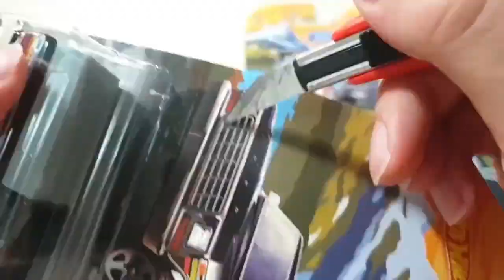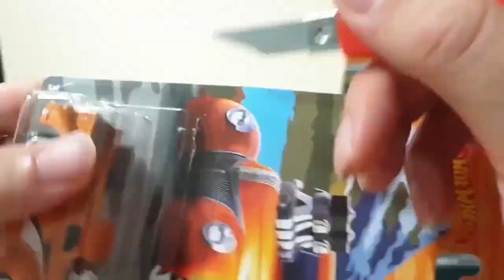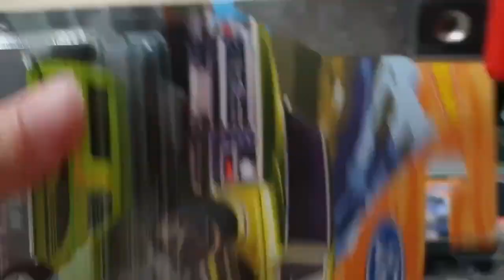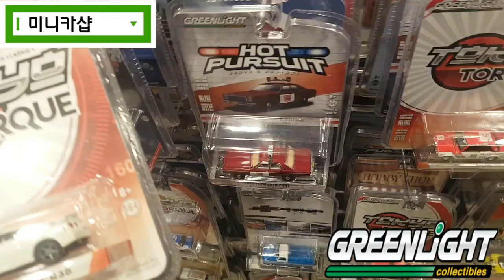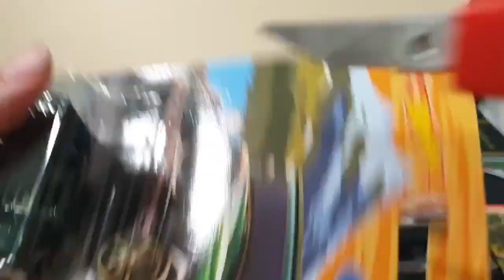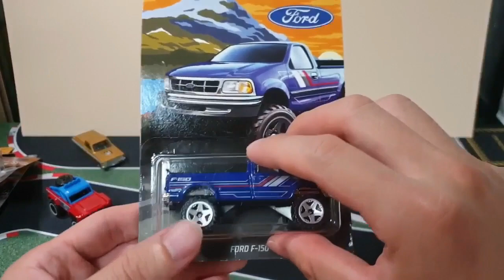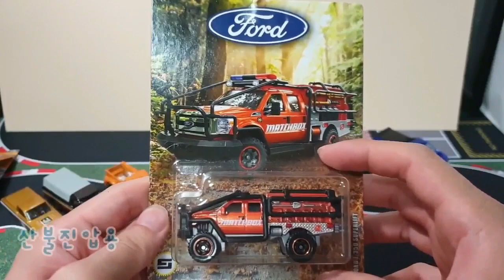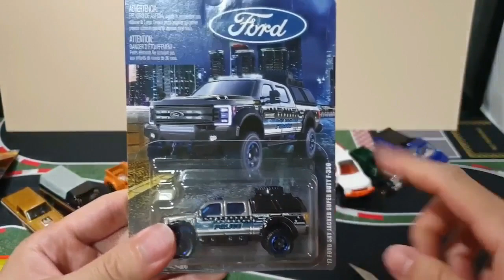핫휠 포드 픽업 트럭 시리즈와 최신 매치박스 F350 픽업트럭 미니카를 만나보자! (Hotwheels & Matchbox)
[미니카 TV REVIEW]

국내 미출시? 미출시된 포드(Ford) 픽업트럭 시리즈들을 만나보자 ! 구독자가 요청한 포드 F 350 이상 최신 매치박스(Matchbox) 미니카를 공수했다? 미니카TV와 함께 포드픽업트럭의 세계로 떠나자 !

* 카드아트를 보존하는 개봉 꿀팁 전격 공개!
* 미니카 티비와 깨알 완구 상식까지 배워보자 !